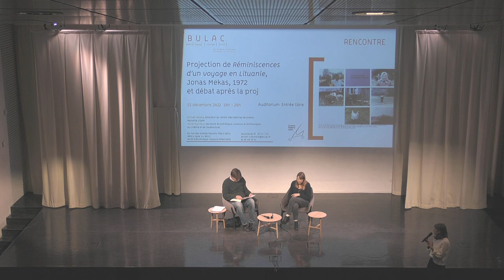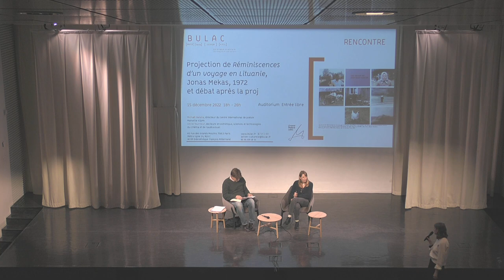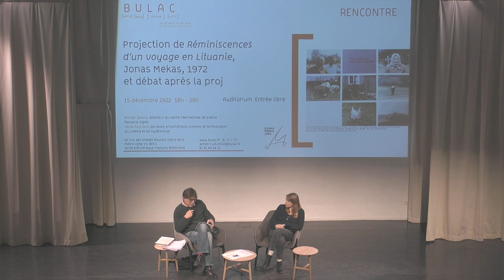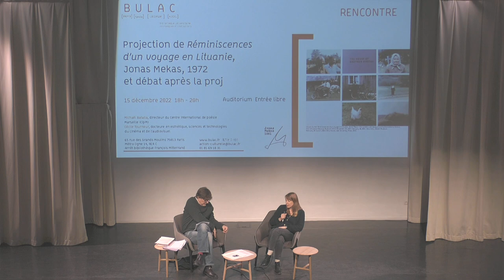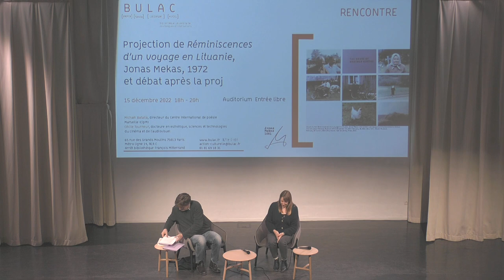Après la proj... Discussion autour du film « Réminiscences d'un voyage en Lituanie »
Dans le cadre du centenaire Jonas Mekas 100!, la BULAC a programmé une projection-débat autour du film « Réminiscences d'un voyage en Lituanie » (Jonas Mekas, 1972). (Re)visionnez la discussion avec Michaël Batalla, directeur du Centre international de poésie Marseille (CipM), qui supervise le programme « Traduire Mekas », séminaire de traduction collective des poèmes de Jonas Mekas, et Cécile Tourneur, docteure en esthétique, sciences et technologies du cinéma et de l’audiovisuel, auteur d'une thèse sur la qualification de la voix dans les films de Jonas Mekas.